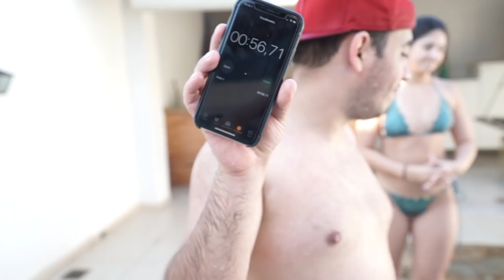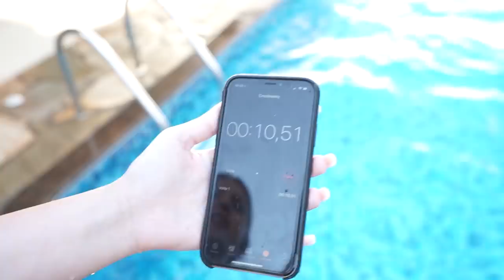QUEM É O MELHOR MERGULHADOR DO CANAL ?